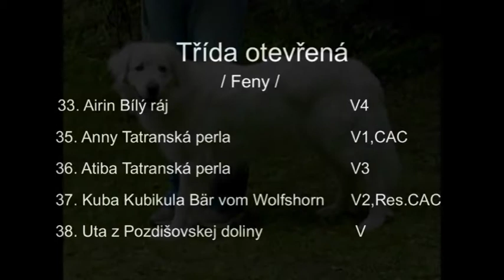třída otevřená - feny 9.5.10 kl. výstava KCHSČ